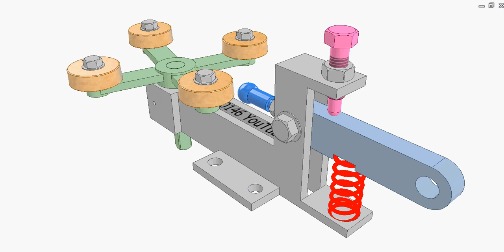Roller cam mechanism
Input: green shaft.
Output: blue lever.
The output rotational oscillations about the horizontal axis are produced from the rotation about the vertical axis.